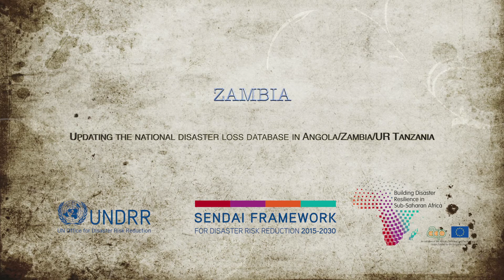UNV Zambia DesInventar